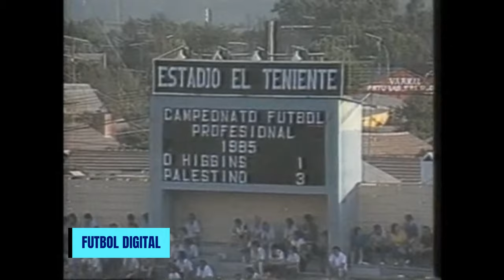Goles Fecha 36 Campeonato Nacional 1985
Goles Fecha 36 Campeonato Nacional 21 y 22 de Diciembre de 1985